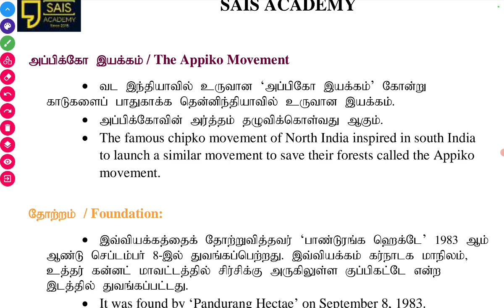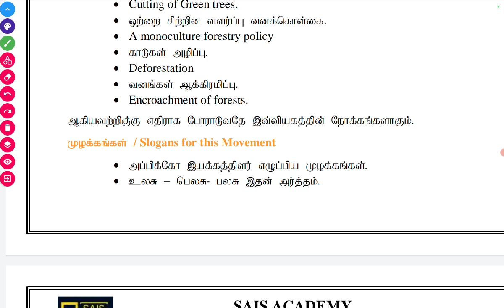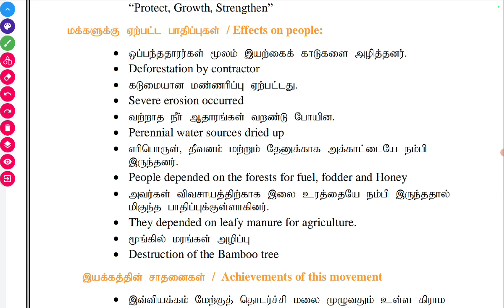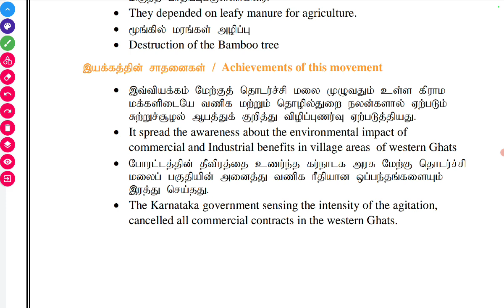TNPSC GROUP 2 MAINS SCIENCE Topic:Appiko movement 🎉💥🗝️💥🗝️🚀🗝️🏆💥🏆🎉💥💥🚀🎯